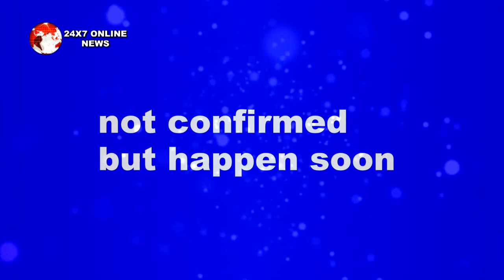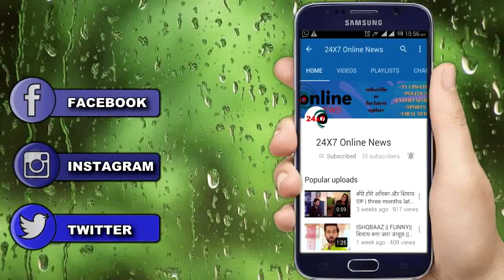DIPIKA की PREGNANCY की पूरी सच्चाई आयी सामने